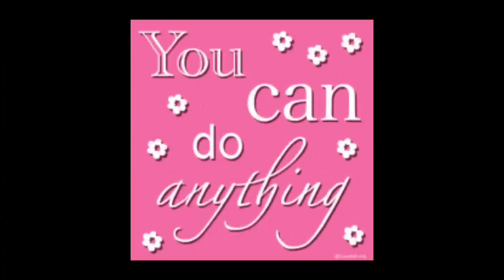/3 ΥΠΕΡΟΧΕΣ ΣΥΝΤΑΓΕΣ ΤΟΥ tiktok ΣΤΟ Airfryer /ΤΙΣ ΦΤΙΑΧΝΟΥΜΕ ΜΑΖΙ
Τρεις πανεύκολες συνταγές από το
πόσο εύκολα γίνονται στο airfryer

Πρώτη Συνταγή Pudding protein cake
Υλικά:
2 συσκευασίες  Pudding vanilla
2 αυγά
180gr σιμιγδάλι
1 κουτ baking powder

Δεύτερη Συνταγή ΨΩΜΑΚΙΑ

1 ΠΟΤΗΡΙ ΑΛΕΥΡΙ ΠΟΥ ΦΟΥΣΚΏΝΕΙ ΜΟΝΟ ΤΟΥ
2/3 ΠΟΤΗΡΙΟΥ ΓΙΑΟΥΡΤΙ ΣΤΡΑΓΓΙΣΤΌ
ΛΙΓΟ baking  powder

ΤΡΙΤΗ ΣΥΝΤΑΓΗ ΟΜΕΛΕΤΑ
3 αυγά
μανιτάρια
πιπεριά
μπέικον
cottage cheese

Μουσική: Paradise
Μουσικός: @iksonmusic

Μουσική: Early Hours
Μουσικός: @iksonmusic

Μουσική: Closer
Μουσικός: EnjoyMusic

Ευχαριστώ

ΧΑΡΑ